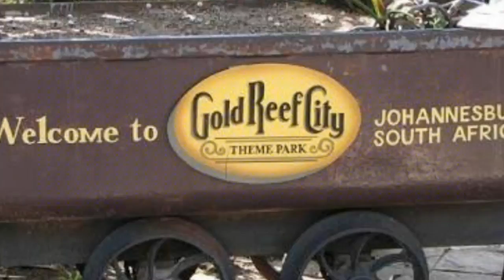Gold Reef City Theme Park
This is Gold Reef City Theme Park situated in Johannesburg South Africa. It offers exhilarating rides, kiddies entertainment and something for the adults. It's main roller coasters feature "The Anaconda" and "The Jozi Express" two very fast, bendy, loopy and furious rides. The most terrifying one is the Tower of Terror which entails a 90 deg drop from about 50m high at 95km/h 🤤